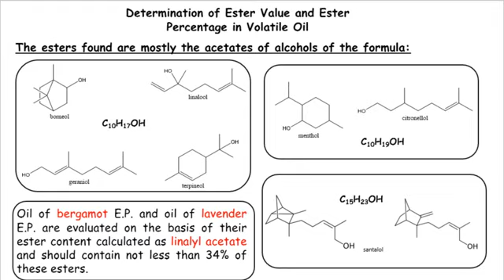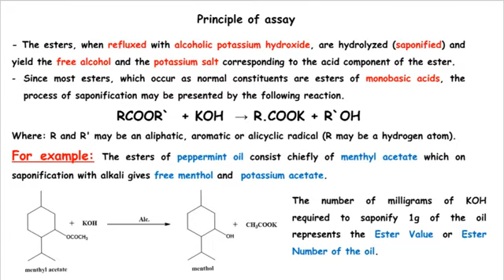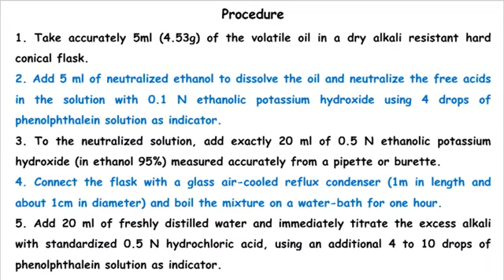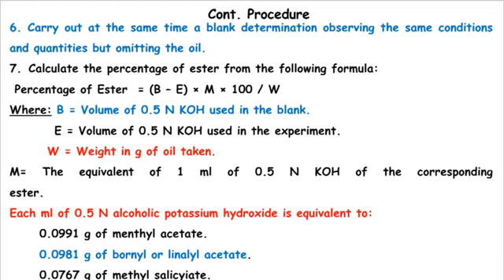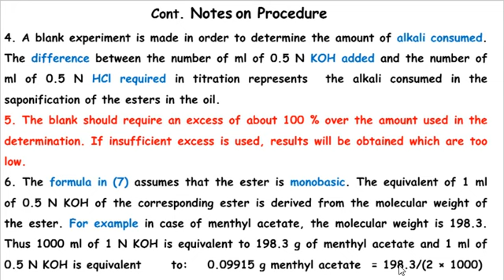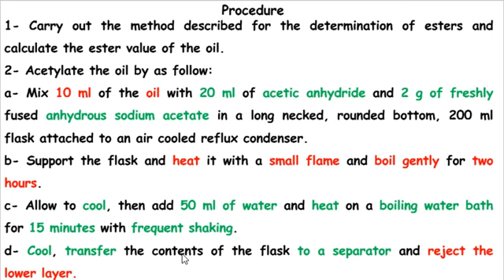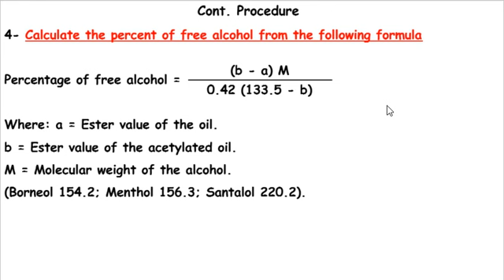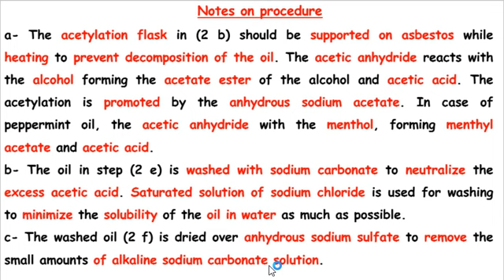Ester value and free alcohol